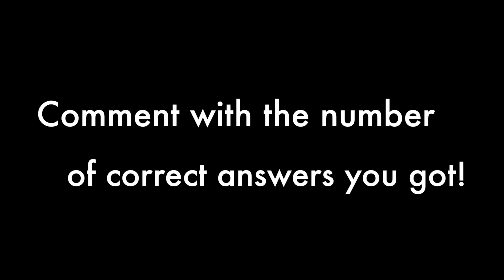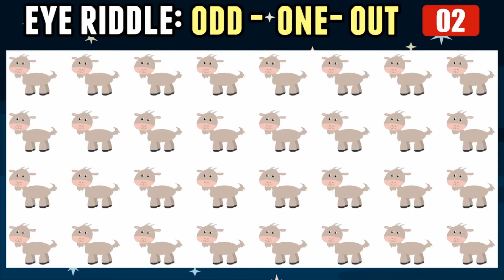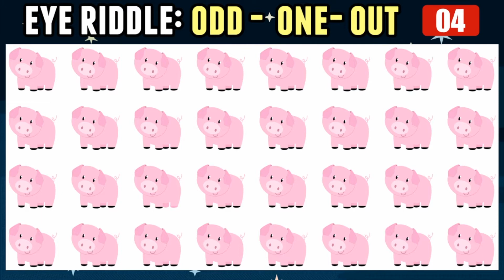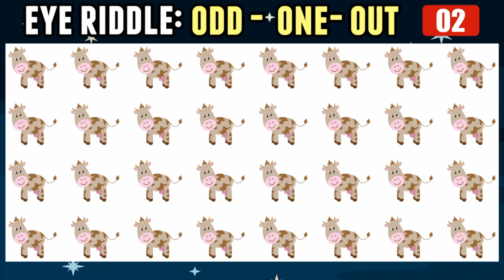6 Second Fun Vision Test | Quick Eye Riddles FAIL | Find Odd One Out for True Genius | Farm Animals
Are your eyes any good? Test your vision! Here’s a challenging brain game and eye test for you! This time, we are featuring cute farm animals. Can you spot the odd one out in just 6 seconds?

Find the one that is different from the rest - in just 6 seconds! Figuring out the answers to our eye riddles is not as easy as it looks! Are you up for the challenge? Take this Eye Test NOW and see how you do with these eye riddles!

Don’t forget to tell us your score in the comment box below!